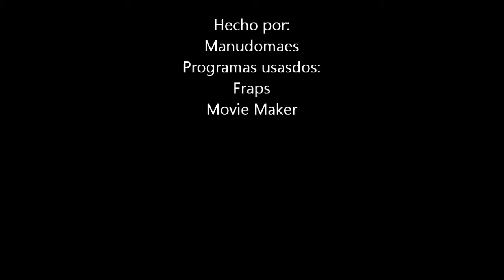omo hacer un Rail automatico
Rail automanito sin trucos